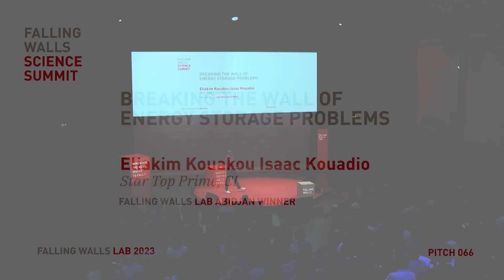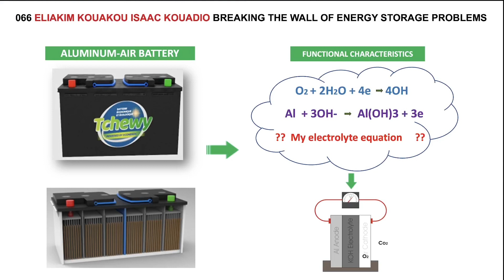Eliakim Kouakou Isaac Kouadio: Breaking the Wall of Energy Storage Problems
Eliakim Kouakou Isaac Kouadio is tackling the impediment of electricity shortages in agro-pastoral development in Africa, adversely affecting farmers' yields and rural villages. His solution involves the development of a chip, VK 001, which extracts chemical electricity from plants, providing green electrical energy to vulnerable populations without conventional electricity sources.

Save the Date:
FALLING WALLS
SCIENCE SUMMIT
7 – 9 NOV 2024